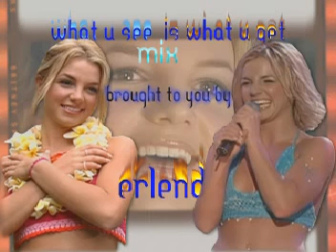Britney Spears - What U See Is What U Get mix by Erlend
Fan Edit